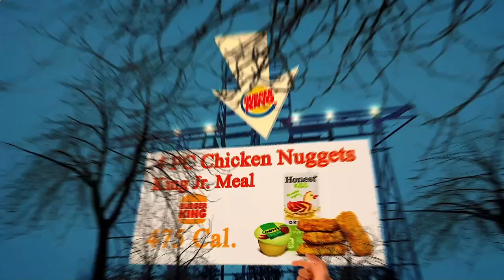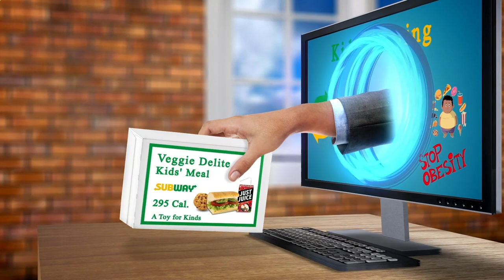Nearby Restaurants Me - Nearby Restaurant Me - Los Angeles 90017, Los Angeles County, CA, US